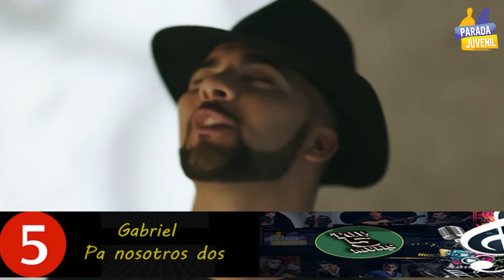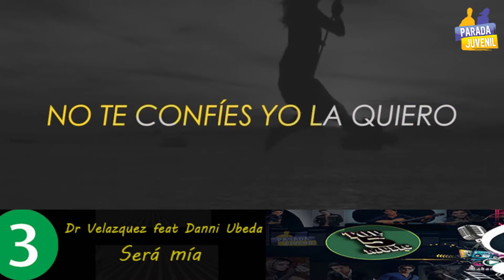TOP FIVE - DECIMO OCTAVO PROGARMA